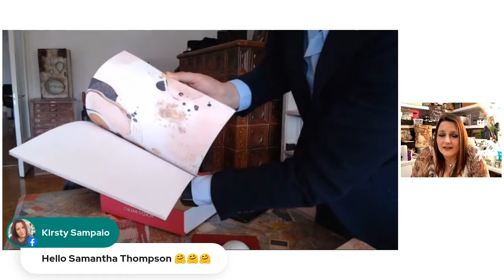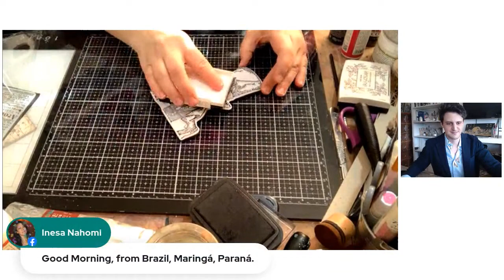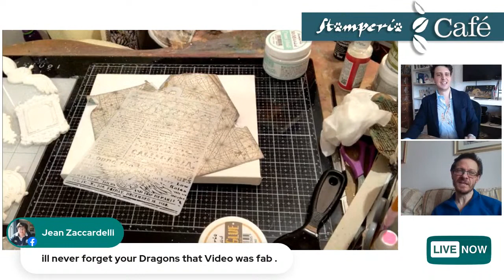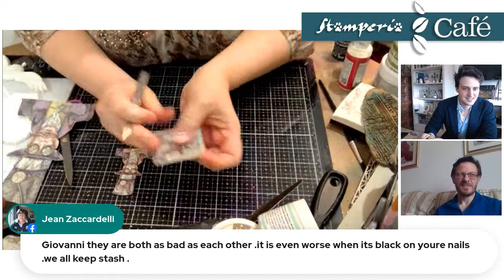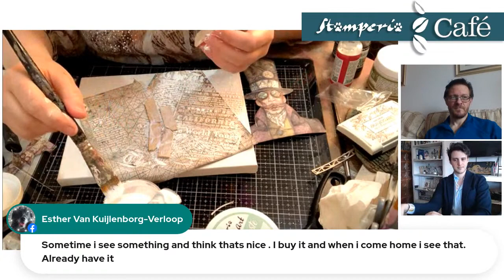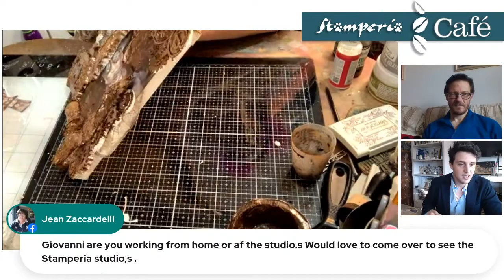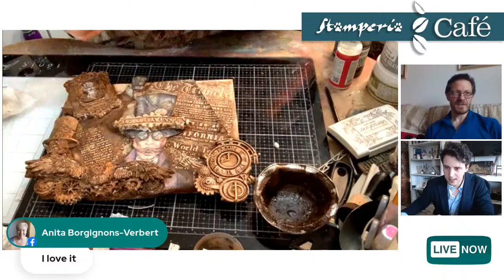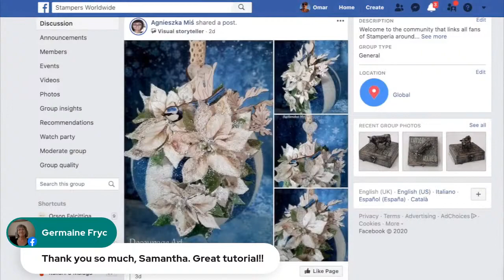Stamperia Cafe, EP 10 - PIZZA GAME with Samantha Thompson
Monday the 15th at 3:00pm GMT+2 Stamperia CAFE -  GIOVANNI and SAMANTHA with a LIVE DEMO "the Many faces of Sir Vagabond" + PIZZA GAME, share the LIVE videos you can win a PIZZA BOX